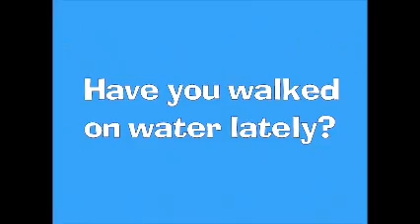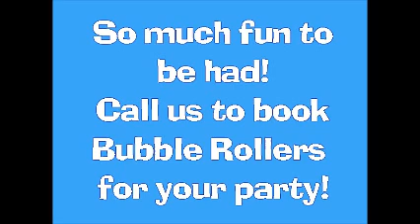The Bubble Rollers at ThePike in Long beach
The Bubble Rollers Human Hamster balls, water walking balls at The Pike In Long beach mardi gras 2011